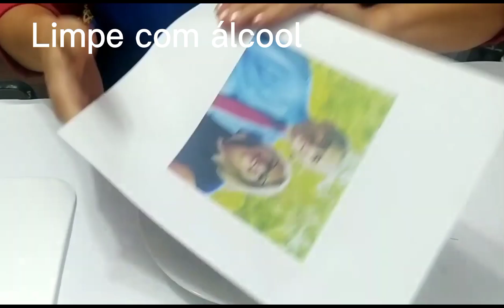DIY 2 IDEIAS DE artesanato para ver , aprender e fazer !(caixa de papelão e prato )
DIY 2 IDEIAS DE artesanato para ver , aprender e fazer !
(caixa de papelão e prato )